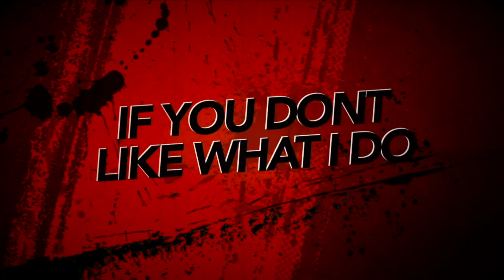STALKER pinagkaguluhan sa MOTOSTREAT "Ang Ganda ng ASO" - Raider vs BIGBIKES - Modified Versys 650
pinagkaguluhan na naman si STALKER
ano bang meron sayo?
marami naman bigbike jan, maraming magaganda at mamahaling motor...